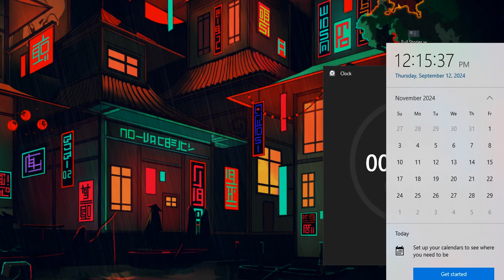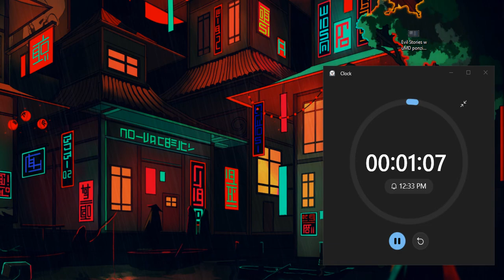Evil Stories w/ u.M.D | Evil Politics & Dropping Acid | EP.2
Who's witnessed more evil than the Villain himself? Yapping about the big gay debate and dropping acid at a haunted house! Sorry the audio has been effed up, It will be solved going forward!

timestamps:
00:00 intro!!
02:31 Aurora Colorado's "Haitian Gang" problem
16:27 my introduction to gay ass politics / how I became more radicalized
27:15 discussing the big debate
42:38 anyways the first time I did acid was at a haunted house
58:37 outro